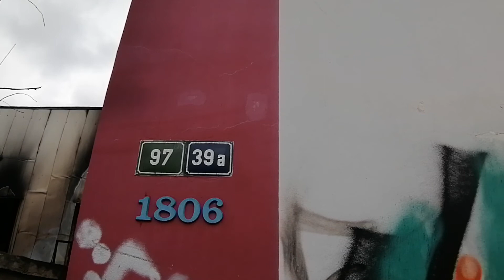Trosky haly po pondělním požáru v Braníku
V Ledařské ulici v pražském Braníku v pondělí 12. dubna došlo k požáru hal ve kterých byly uskladněné pneumatiky, nábytek a oblečení. Požár hasiči likvidovali přes 13 hodin. Toto je pohled na trosky. Upozorňujeme, že k areálu je přístup veřejnosti zakázán a vše bylo poskytnuto za bezpečnostní páskou na areál dohlíží také kamery.